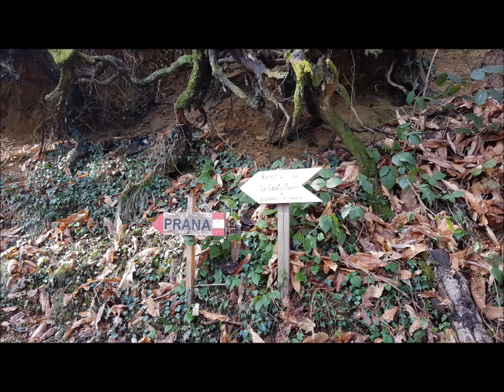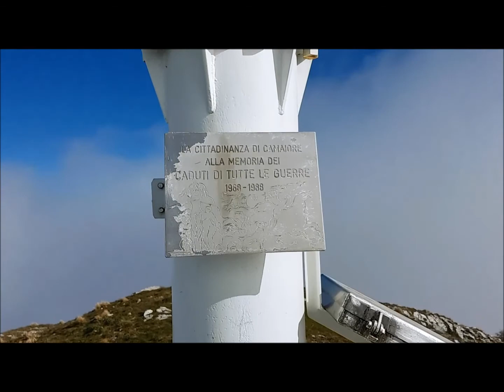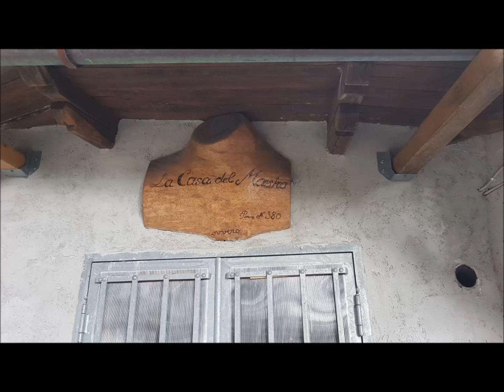Alpi Apuane: Monte Prana 12.2.2020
Dal parcheggio in zona Lucese risalito il sent. 101 fino alla Focetta San Vincenzo. Poi 104 per Metato e traccia ripida sul versante N del Prana.
Dalla cima in discesa verso SE fino al rif. Casa del Maestro e ancora sul 101 fino al parcheggio.